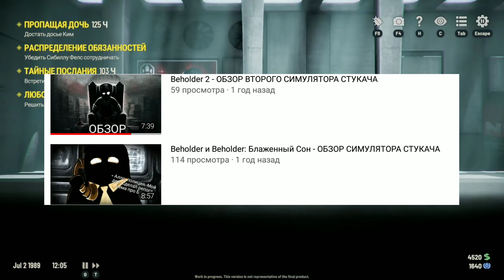ХАЛТУРНЫЙ ТРИКВЕЛ СИМУЛЯТОРА СТУКАЧА | Обзор Beholder 3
00:00 Вступление
01:14 Сюжет
02:45 Геймплей
05:04 Графика
07:00 Итог